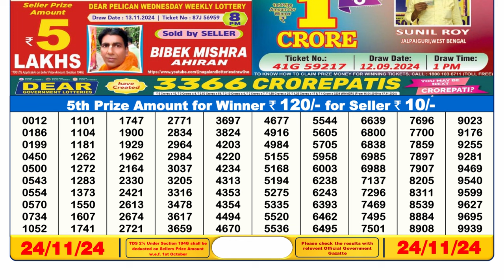🔴Lottery Sambad Today 06:00pm 24/11/24 Dear Lottery Result Pdf Download